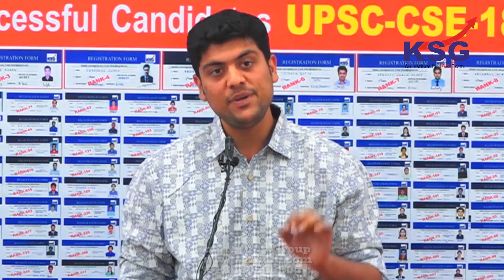Everyday was Same For Me | UPSC Journey of Anuraj Jain, AIR 24 | KSG India